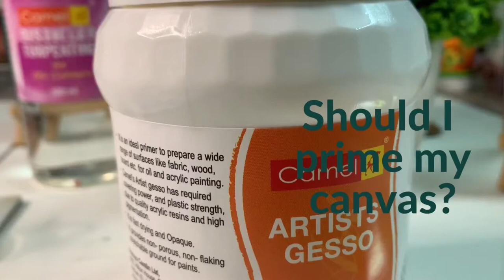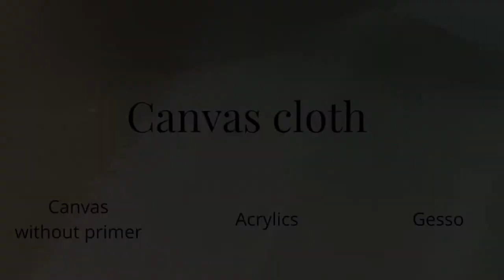Should you prime your canvas?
What is canvas priming? What happens if you don't prime? What should you use to prime your canvas? Find out answers to all these questions in this video. Please comment on topics you'd like me to cover. Like this video, if you liked it. Thank you 😊

Materials used:
Brush - Flat
Winsor and Newton - Oil Paints
Camlin Gesso
Mediums - Linseed Oil